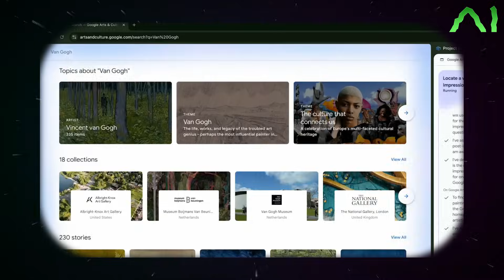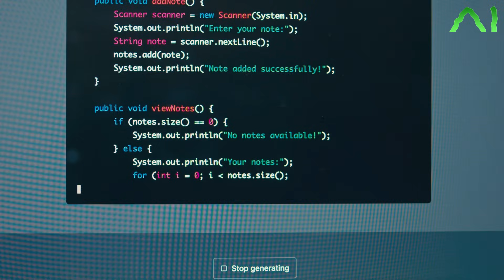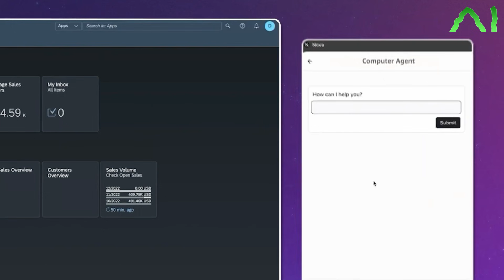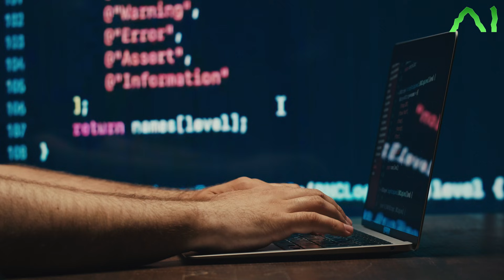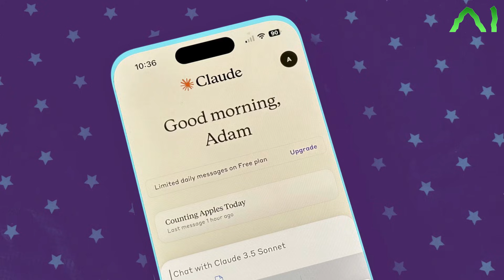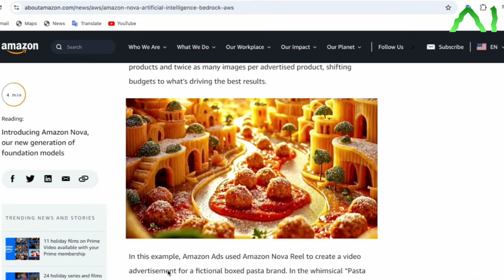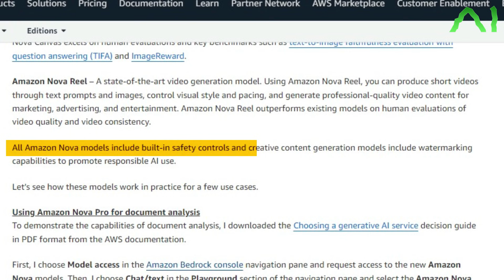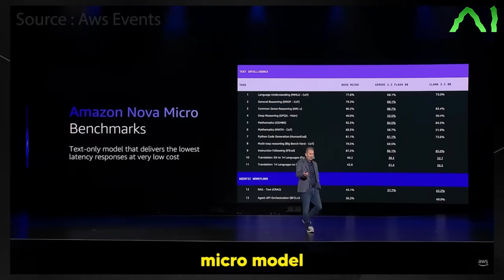2025 AI Wars: Amazon Nova vs OpenAI vs Google Gemini - Who Will Dominate?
The competition between major AI models like Amazon Nova, OpenAI, and Google Gemini is reshaping the AI landscape. These tech giants are racing to develop the most advanced generative AI technologies, offering breakthroughs in natural language processing, creative content generation, and enterprise applications. OpenAI, with its GPT models, has set a high bar for conversational AI, while Google’s Gemini integrates advanced reasoning and multimodal capabilities. Amazon’s Nova is focusing on enhancing AI accessibility for businesses through its cloud infrastructure. This fierce rivalry drives rapid innovation, but also sparks debates around ethical use, data privacy, and which platform will dominate the future.

Timecodes:
0:00 – Intro
0:10 – Amazon reveals NOVA
0:26 – Players out there
2:40 – Affordability of NOVA
3:16 – NOVA vs. Competitors
5:30 – Features set NOVA apart
7:58 – Concluding remark